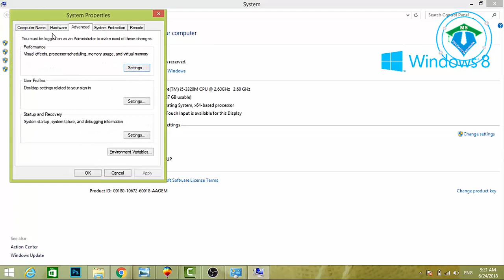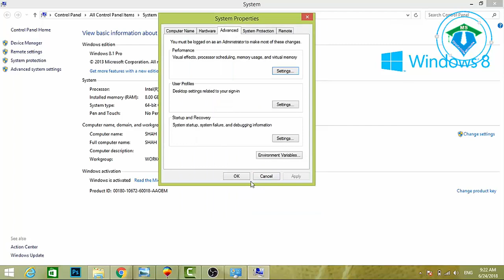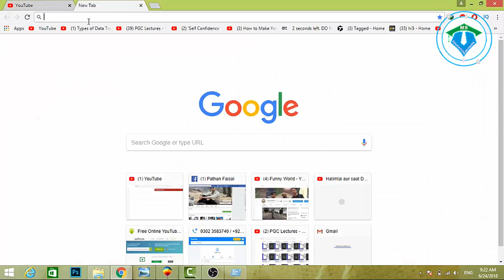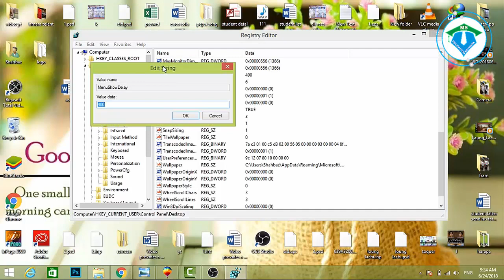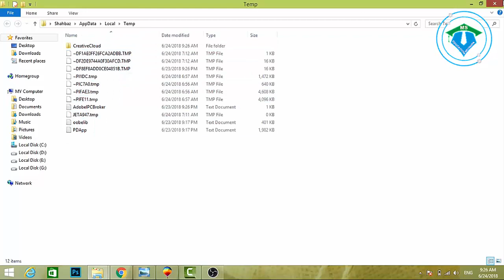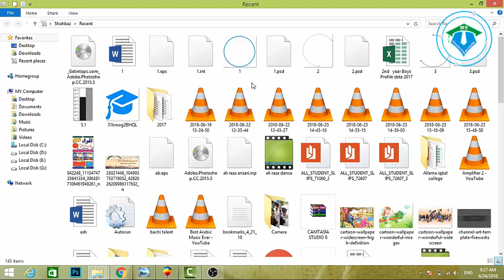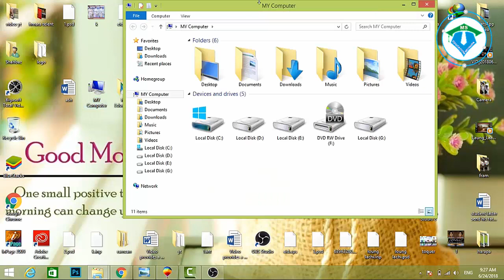How to Increase computer speed and Speed up Your Windows xp, 7, 8, 10|| Must Do This Method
How to Increase computer speed

speed up computer performance
speed up computer windows 8.1